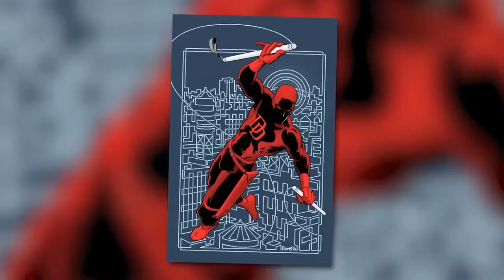Top 10 Fighters in Marvel Universe (தமிழ்)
Top 10 strongest super heroes on DC in Tamil